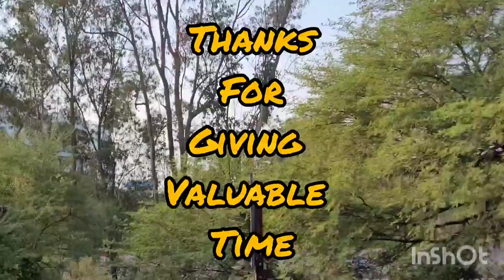Medical College tour/ABVGMC vidisha M.P/Government medical college Vidisha/Railway/Madhya Pradesh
Hello

You Happy Healthy Homosapiens

Here is a video Of Atal Bihari Vajpayee  Government medical college vidisha
but from Railway  view

Hopefully you will like this

And yes,

Do give gift of time to your loved one's specially  to your parents

@To Do list of Doctors

@Bmc sagar videos

@gynec gynan videos

@Dancing videos

@short videos

@Problem faced by Doctors  in India

@vlog video